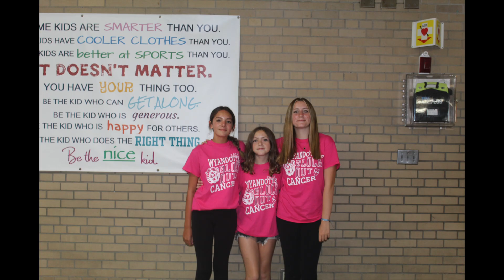Sept, 26th 2024